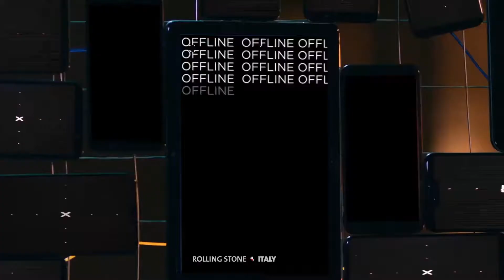Serviceplan Group | Más que una agencia de publicidad